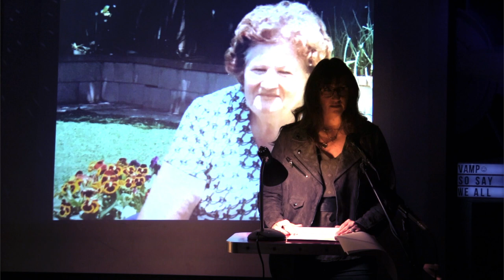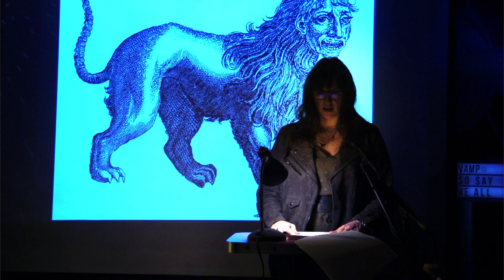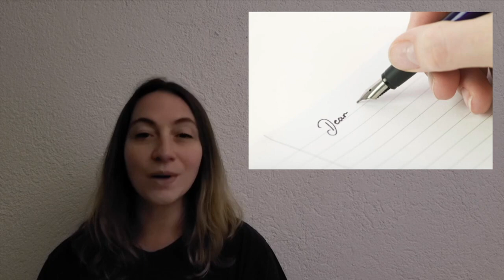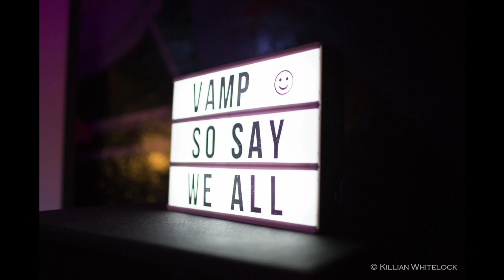21_4 - VAMP: Gods & Monsters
Heroes, villains, myths, creatures, the big guy in the sky, those untouchable forces that toy with our mortal shells for their delights... is someone else responsible? Are we? What goes on up there, down there, elsewhere? (And did Mom ever tell you that rain was your shameful behavior making God cry?)

VAMP is So Say We All’s monthly curated storytelling showcase, featuring remarkable nonfiction stories on a theme.
During the pandemic, we're doin' it online! Catch the show on Facebook Live - tune in to SSWA's

Grab a drink, some snacks, your snuggie blankie or your favorite outfit, and join us in the chats as we have a helluva time!
Featuring:
Ana Zepeda
Karen Malfara
Leslie Ferguson
Rachel Medlock
Isabella Riboni
Patrick Mayuyu
Aleksandra Aristova
...and produced by Ben Kent!

VAMP: Gods & Monsters
Thursday, April 29
8:00pm PST